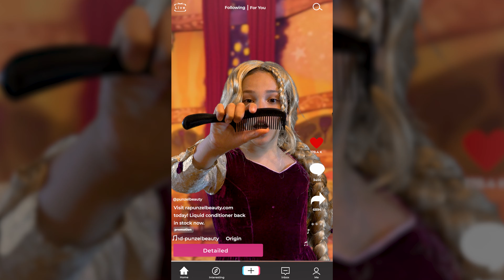NEW JOKES, A PRINCESS IN A TOWER, AND AN HISTORICAL ACTIVIST | Take 3 Variety Show Ep. 4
Welcome to the Take Three kids variety show! 🎥

Each episode of Take Three will feature clever jokes, a famous fairytale retold with alternate endings, and a guessing game about fun historical figures! 🤩

In episode 4, get ready to laugh at more jokes, discover Rapunzel's secret to perfect hair, and learn about an important historical activist 👑

We have a two-fold mission:
1.) To create original, diverse and entertaining content that is thought-provoking, unusual, and inspiring.
2.) To help empower our audience with fun educational courses that will change how you think and how you live your life!